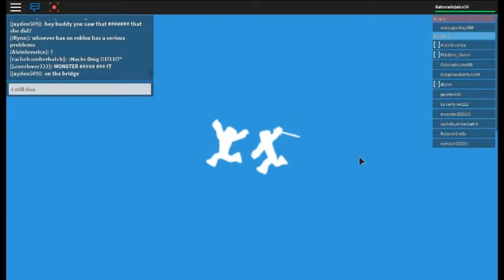TTM Updates: July 2016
Great...Another update? Well then...just hear me out and I hope that you are not tortured throughout this video.